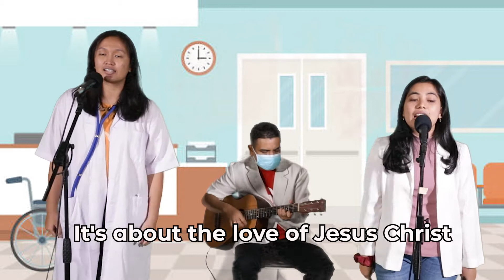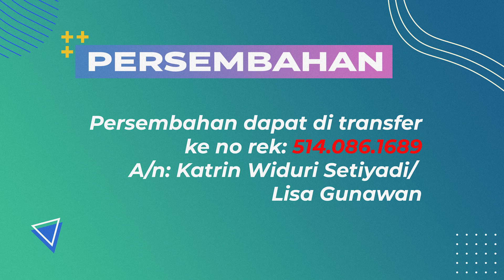ORANG SAMARIA YANG BAIK HATI | ONLINE SUNDAY SCHOOL NCM 21 MARET 2021